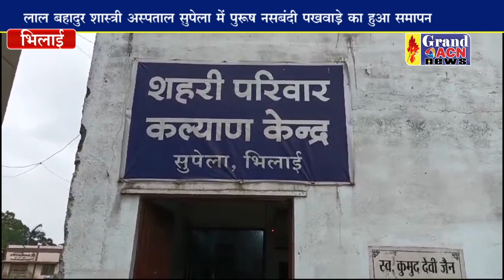पुरुष नसबंदी पखवाड़े का हुआ समापन